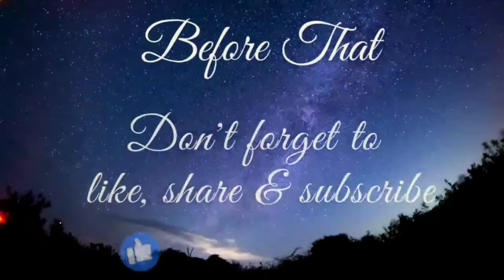Stages of Spiritual Awakening - Stage 2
Stages of Spiritual Awakening by Shilpi Kambo

Understanding “ Isolation, Information and  Inner work on your Spiritual Journey” and what to do about it?